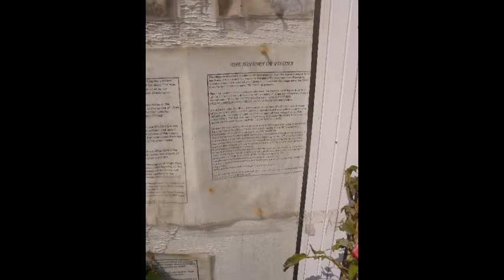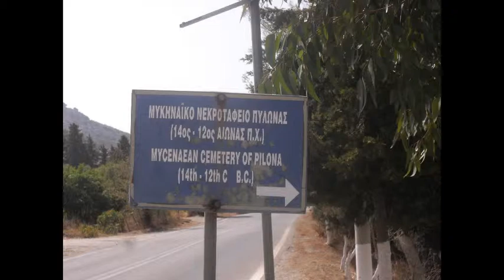Λαρδος προς Πυλωνα/Rhodes